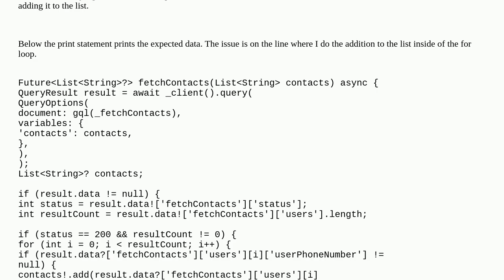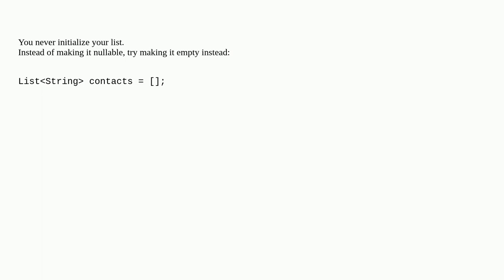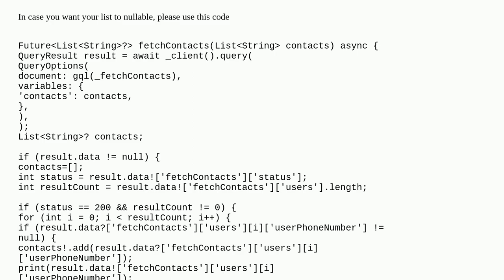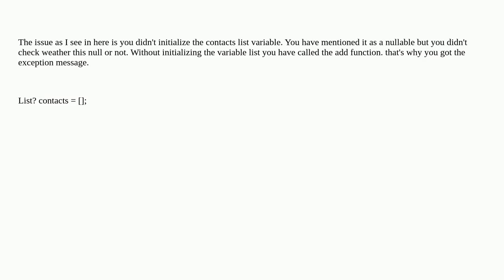Flutter Unhandled Exception - Null check operator used on a null value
A special thanks goes out to the community

  flutter dart